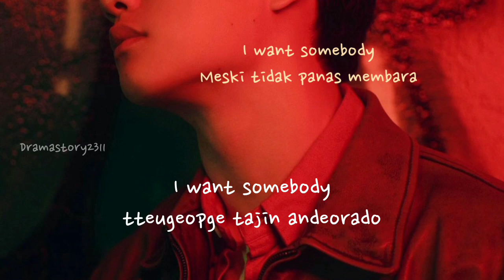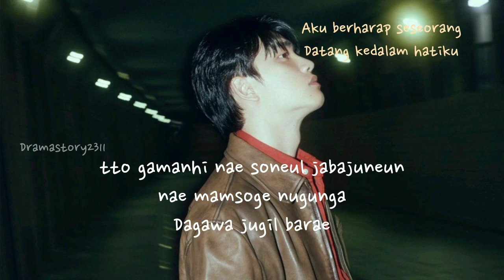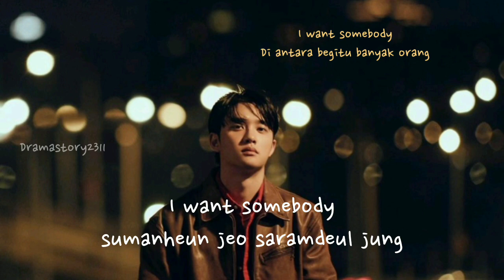D.O - Somebody lyrics | Romanization & Indonesian subs